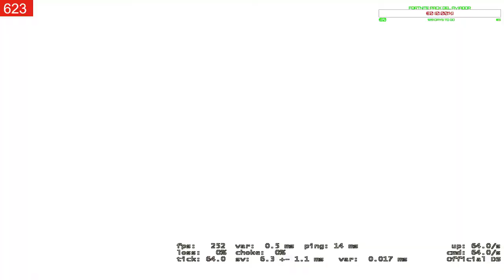JUGANDO COMPES EN CSGO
FORTNITE ID EPIC GAMES : Manu1080yt
Mi pc :
Microsoft Windows 10 Home 64Bits OEM
TP-LINK TL-WN822N Adaptador USB WiFi 802.11n 300Mbps
Asus Dual GTX 1060 OC 6GB GDDR5
Nox Hummer GD750 750W 80 Plus Gold
Nfortec Perseus V2 Alpha Edition LED Rojo USB 3.0
Kingston SSDNow UV400 120GB SATA3
Enermax Liqmax II 120S
Musicas utilizadas: